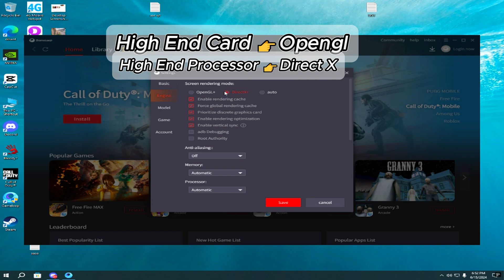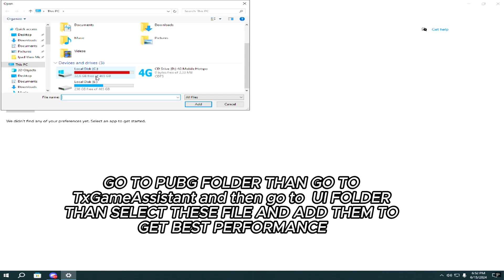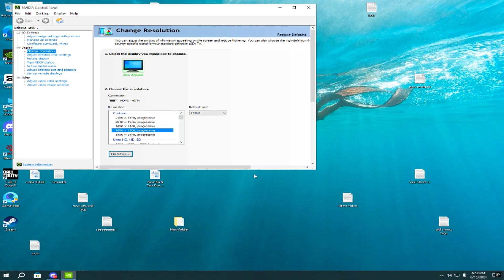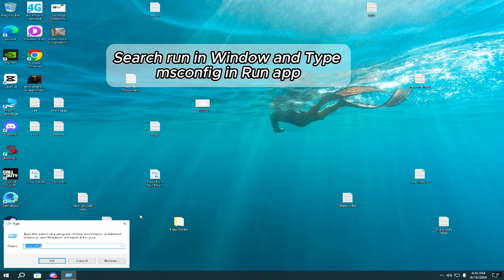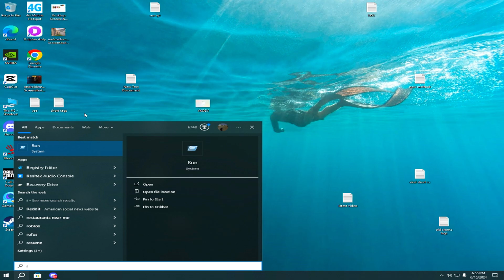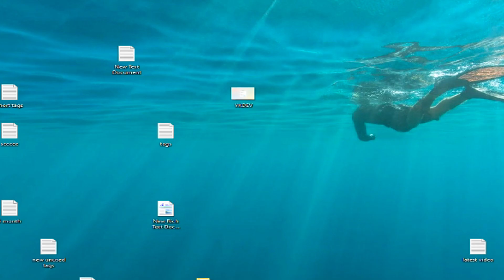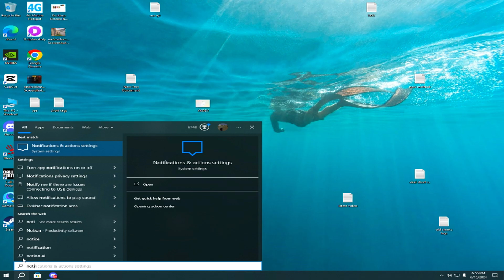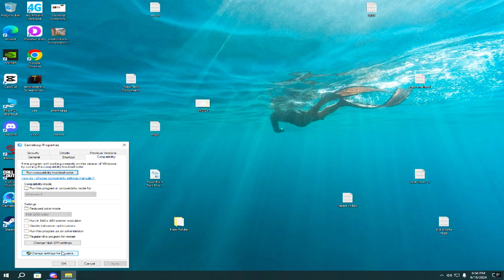🔧How To Boost FPS, FIX Lag And FPS Drops In PUBG Mobile In Gameloop Emulator 2024📈✅| Best Settings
Title :🔧How To Boost FPS, FIX Lag And FPS Drops In PUBG Mobile In Gameloop Emulator 2024📈✅| Best Settings
Video Parts
0:00 Gameloop setting effect
0:10 Do u like my lag free game and ipad view ?
0:24 Optimization effect
1:26 Gameloop setting
3:32 Nvidia Setting&Optimization
2:34 Hardware Acceleration on and add gameloop into window for best performance
3:16 Nvidia Control panel setting and Ipad view black bars
4:47 Type msconfig in Run app
5:33 View Advanced Window Settings
6:04 BackGround Apps off
6:25 Windows notification off
6:42 Gameloop App properties setting
6:55 Tell me ur Pc spec for recommended ipad view Resolution